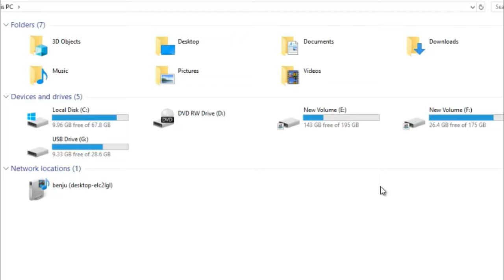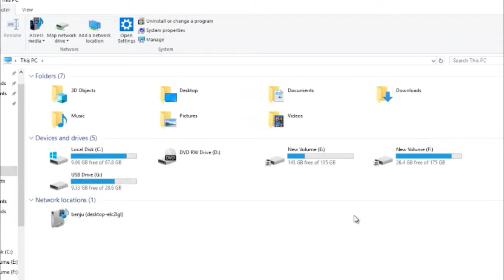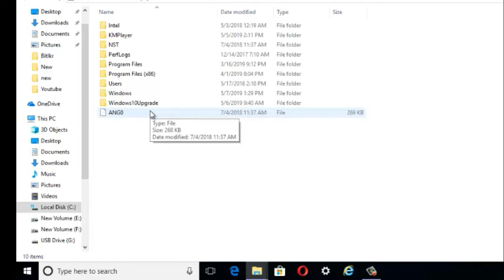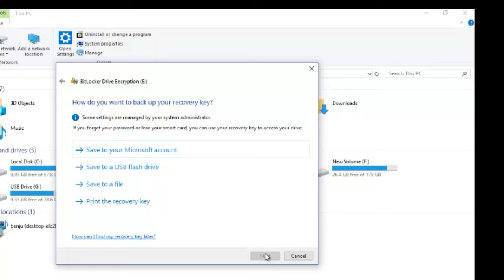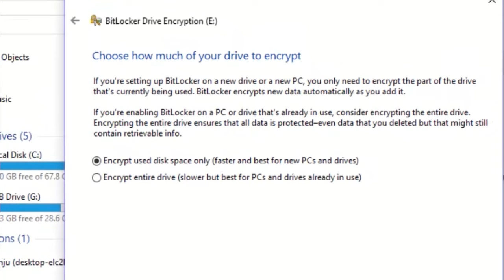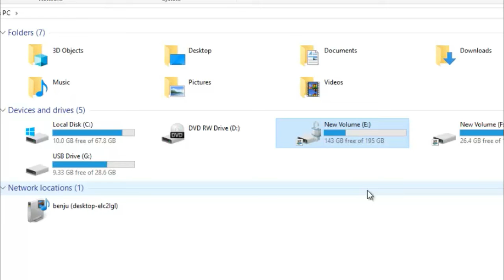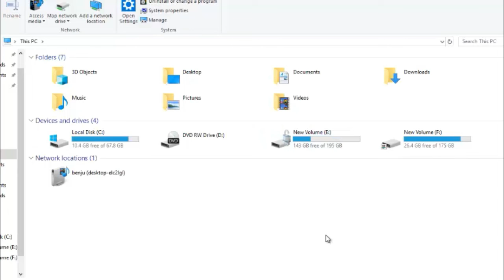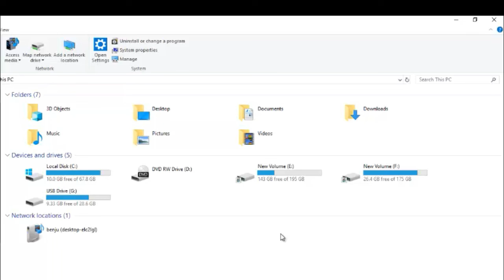How to Protect Valuable or Personal Data on PC, Hard Drive and Flash Drive.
For mre videos:-